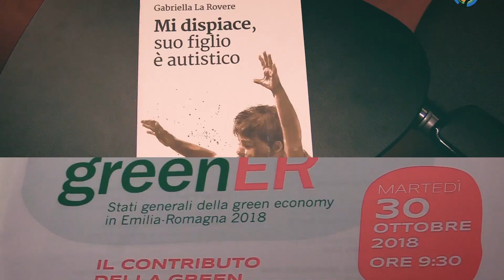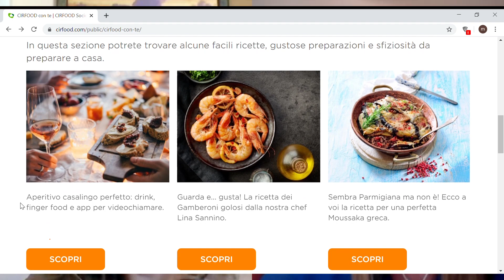CIRFOODconTe: online consigli per mangiare bene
Durante il periodo di lockdown CIRFOOD ha garantito pasti in oltre 240 strutture ospedaliere e sociosanitarie dislocate in tutta Italia. Inoltre non ha lasciato sole le famiglie chiuse in casa come non le ha abbandonate nella Fase 2. Con il progetto CIRFOODconTe infatti ogni settimana sono disponibili sul sito ricette facili da realizzare a casa, informazioni e curiosità sul mondo della sostenibilità e del benessere, e tante attività e consigli per i più piccoli con giochi e approfondimenti su buoni e sani stili di vita.